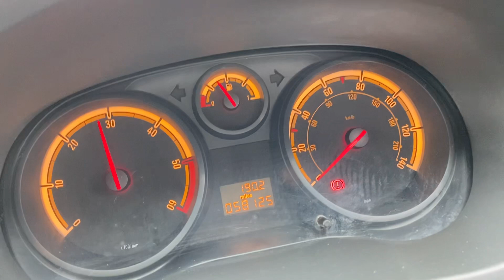Vauxhall CORSA VAN YP14CEU